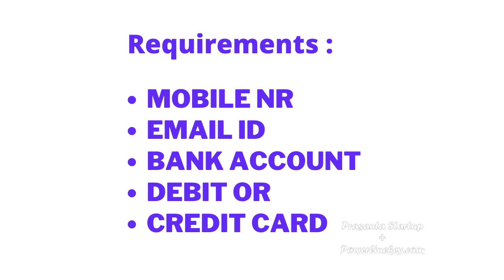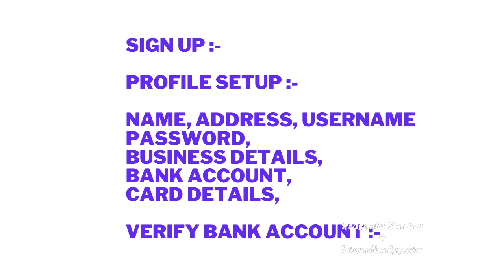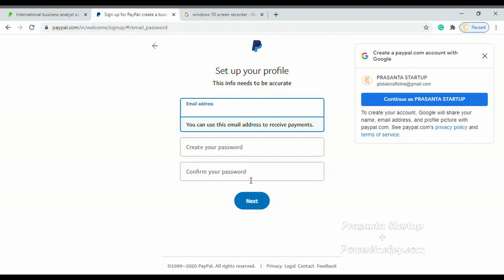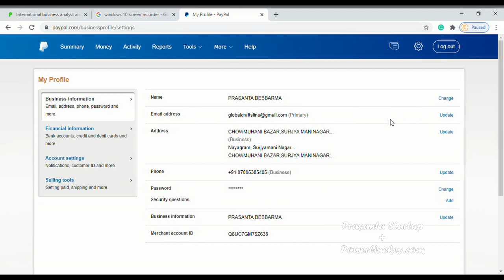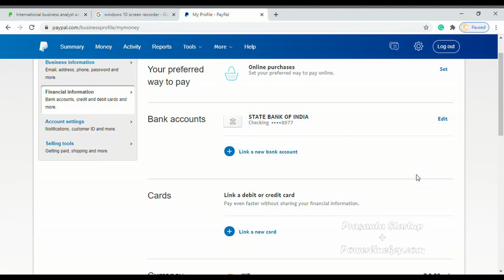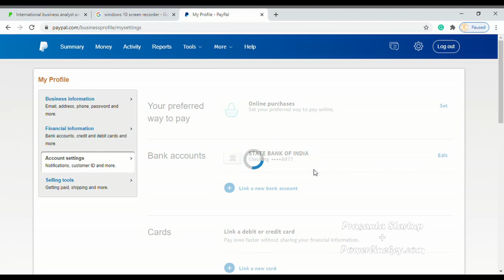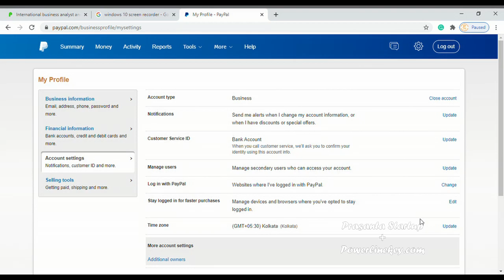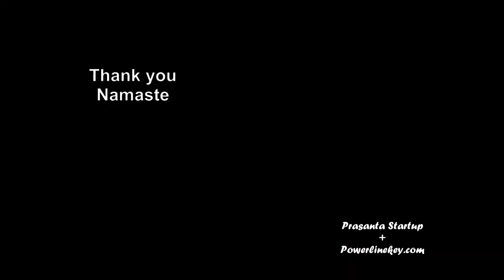Receive international payment-paypal account opening latest update हिंदी | Create paypal -earn$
Receive international payment-paypal account opening latest update हिंदी | Create paypal account-earn$ |
In this video, we will learn to receive international payments through a PayPal account opening the latest update in Hindi.
Secure international payment method PayPal account opening process, and the latest Paypal account update in India.
You will learn how to create a PayPal account for free by prasanta startup. How to receive international secure payments in India. Most used import-export business payment mode.
You also have the opportunity to earn money up to 100$ by referral program.

Sell your service and earn money online by Fiverr freelance jobs

SKILL DEVELOPMENT ONLINE COURSES:

Learn in 3 hours how to earn money and dropshipping:
50 days moneyback guarantee :